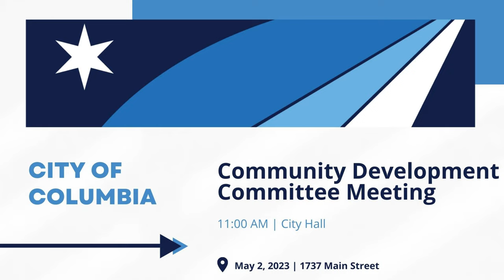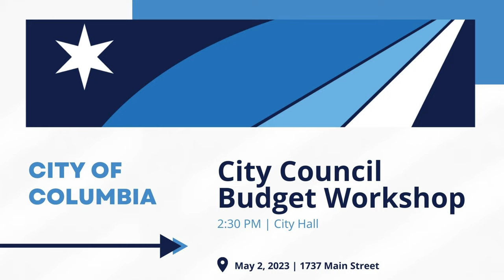This Week in the City | May 1 - May 6